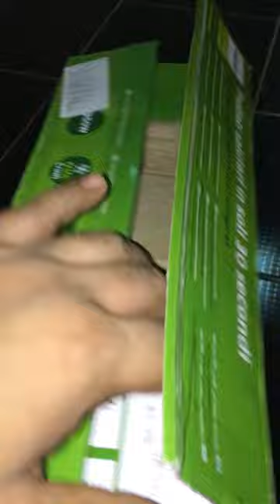PHILIPS HR2602/00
PHILIPS DAILY COLLECTION